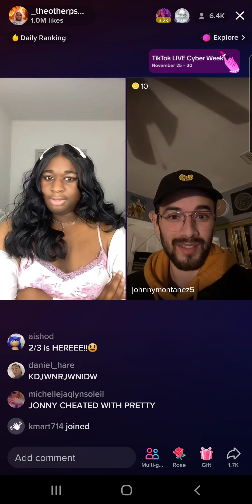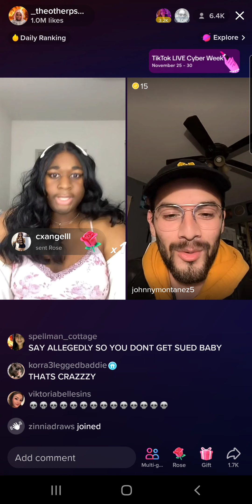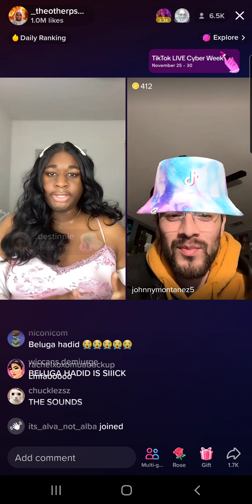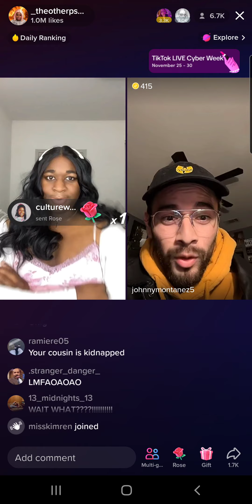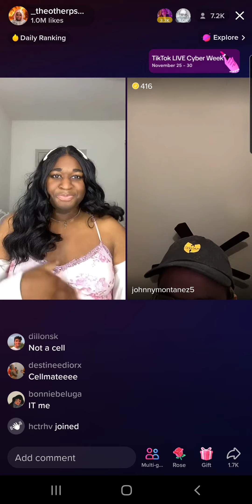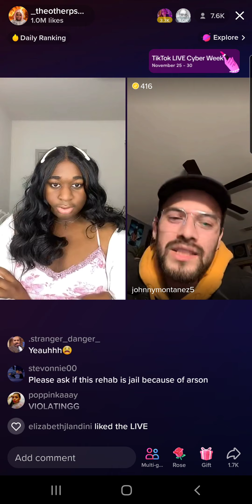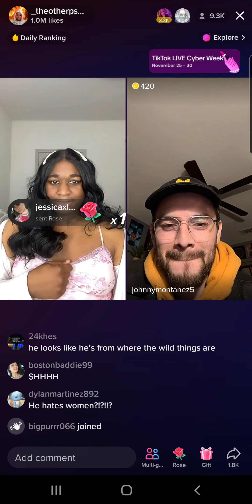Jeorgia Peach in Rehab (11/27/22) Part 14